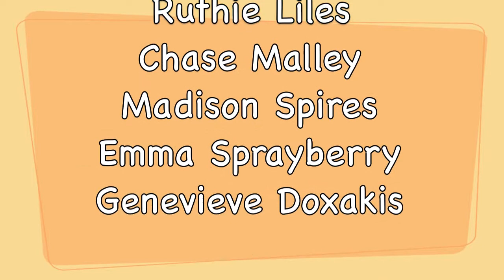Fundraiser Commercial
4th grade fundraiser commercial